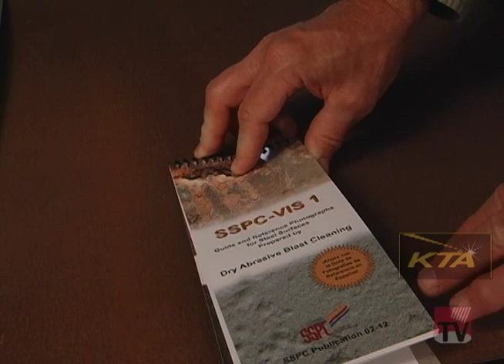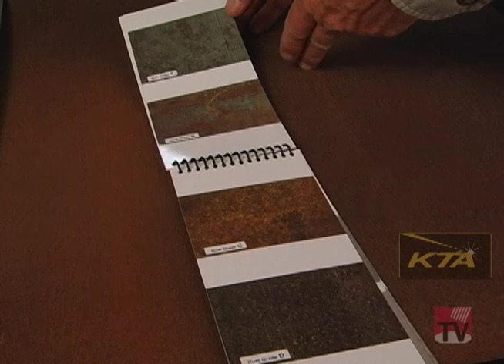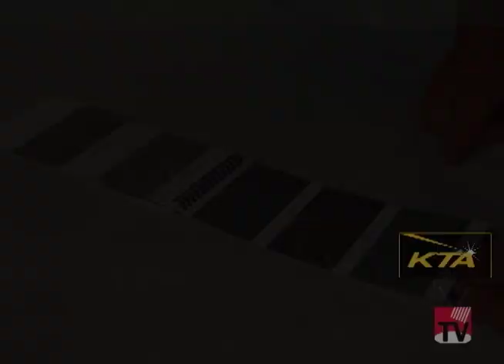How to Determine Blast Cleanliness - SSPC VIS 1 Guide and Reference Photographs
Ken Trimber of KTA demonstrates how to use the SSPC VIS-1 Surface Cleanliness Guide to determine the estimated level of surface cleanliness before and after cleaning the substrate.